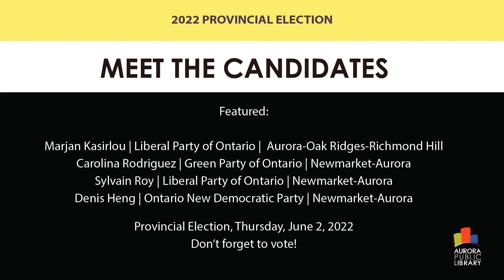Meet the Candidates - May 12, 2022